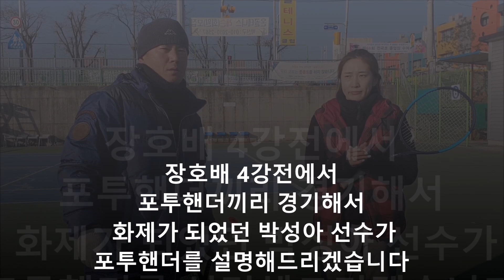박성아포투핸드설명pta